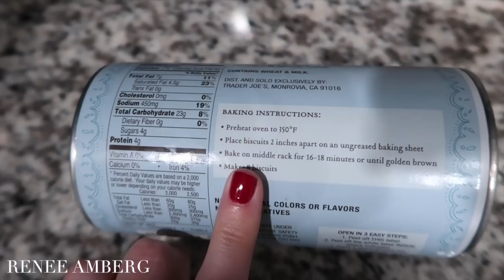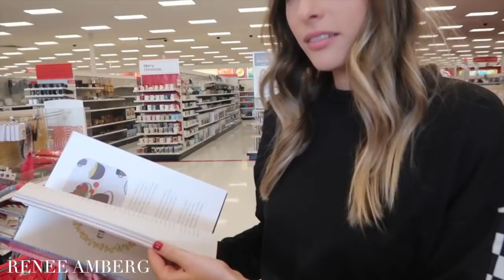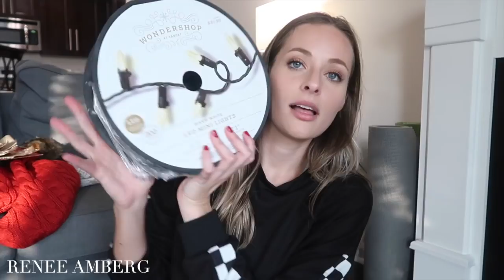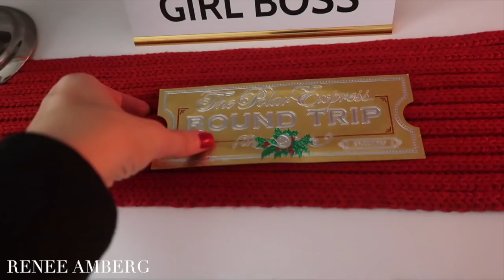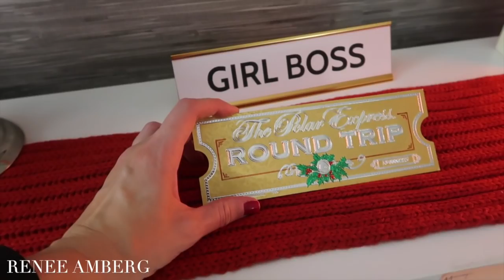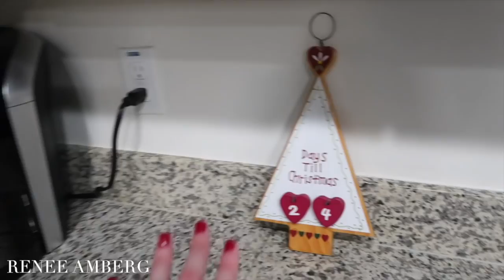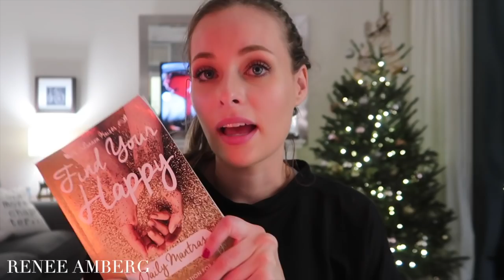Apartment Tour & Decorating For Christmas | VLOGMAS DAY 1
VLOGMAS DAY 1 | Target Holiday Haul, Decorating My Apartment For Christmas, Buying My First Christmas Tree, & An Updated Apartment Tour Christmas Edition

♡ Daily Mantra Book: